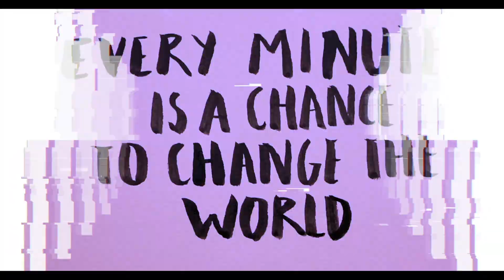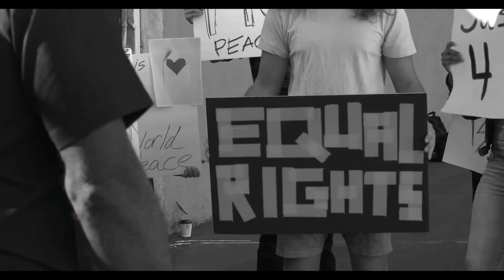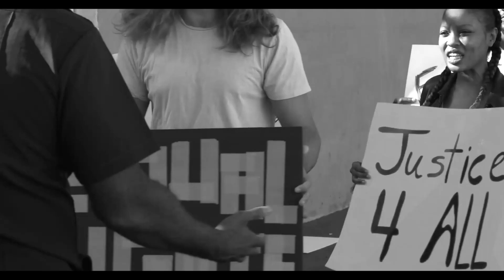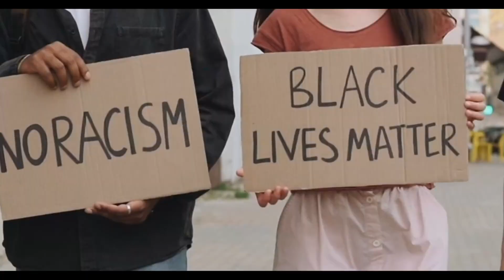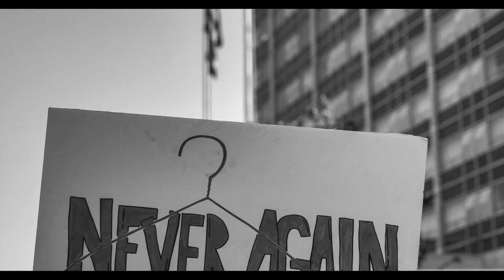Larry Braggs - Hey Joe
Larry Braggs NEW Full Length YouTube Release!